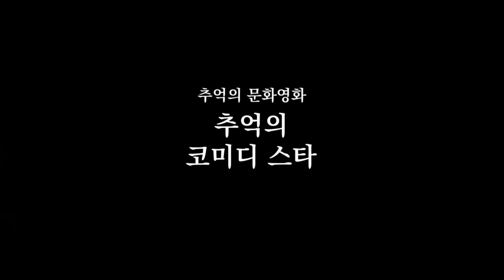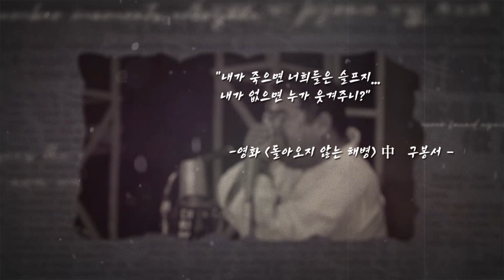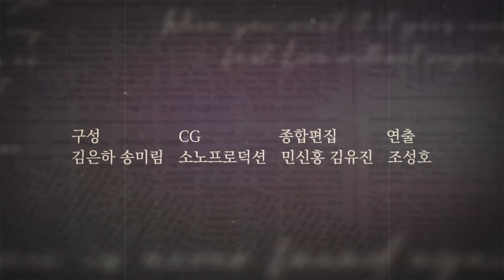[화면해설방송] 추억의 문화영화 - 추억의 코미디 스타